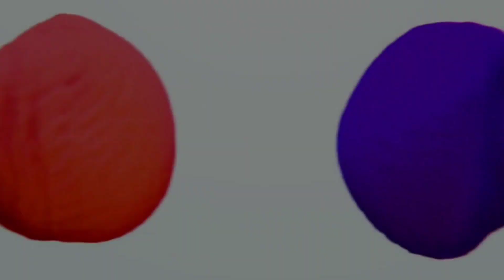luxury 2 bhk flat (65 Gaj) near Dwarka sector 3 delhi | 2 bhk flat dwarka ke pass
टालो_नही_अब_दिल्ली_मे_अपना_घर_ले_डालो_🏡

👉SPACIOUS 2BHK FLAT IN MATIALA EXTN NAGAR NEAR BY DWARA DELHI
👉SIZE 60 GAJ ON PAPER (COVERED AREA Aprox 65 GAJ)

Starting Flats Price👇

1BHK 15 to 21
2BHK 21 to 36
3BHK 32 to 95
4BHK 70 to 1.10 Cr

BELOW FACILITIES WILL BE PROVIDED BY US

*Lift
*Parking
*25 Feet Commercial Road
*Beautiful modular kitchen
*Spacious living room
*Beautiful well ventilated master bedroom with attached washroom
*Attached balcony
*Up to 80 to 90% Home Loan available
*PM Avaas Yojana Benefits Upto 2,67,500/-(Condition Apply)
*Only 800 Mtr from Metro
*2 Bathrooms with modern facilities
*Separate Water Tank at roof
*Very attractive front elevation
*Freehold Property
*24X7 running water
*Branded electric fitting
*Anti Skid Tile flooring in washroom
*Well connected to main road etc.
*Flat with balcony
*Granit slabs in kitchen
*False ceiling
*Immense space in kitchen
*Adequate slots in kitchen
*Pay Only 10% rest on Loan.
*Well connected from Bus stop, cycle rickshaws and auto rickshaws.
*Very spacious Modular Kitchen
*Very Nearby From School, Hospital and Market.
*Road Facing Flat with Beautiful Balcony.
*The Flat is close to Metro, Hospital, School, ATM, Gym, Local market.

GAURAV HOMES

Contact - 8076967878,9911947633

l type 2bhk flat in delhi | fully furnished 2bhk flat in uttam nagar delhi | 2 bhk flat near metro